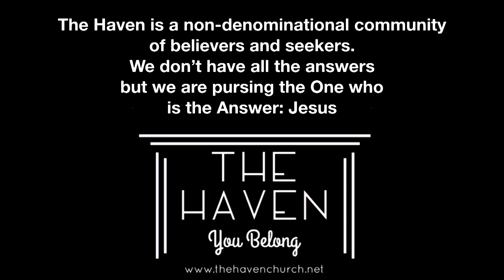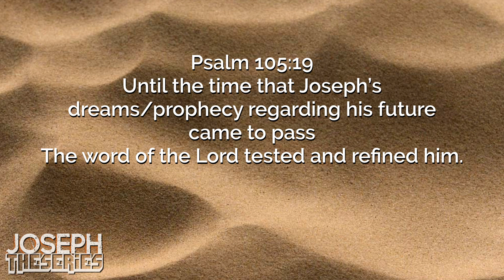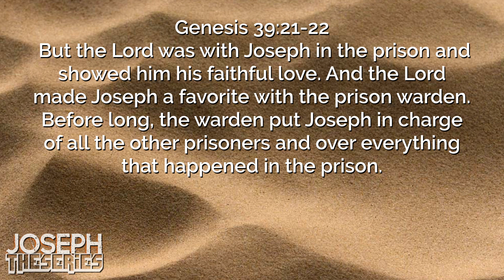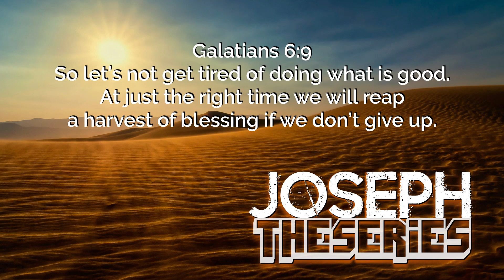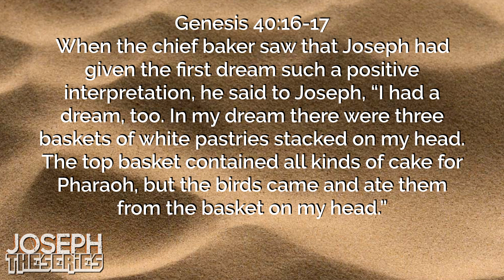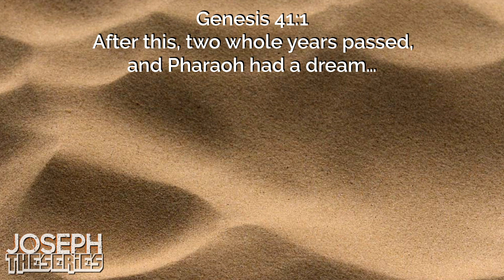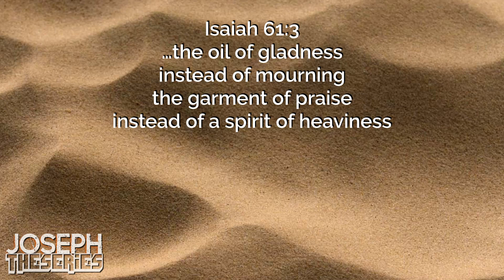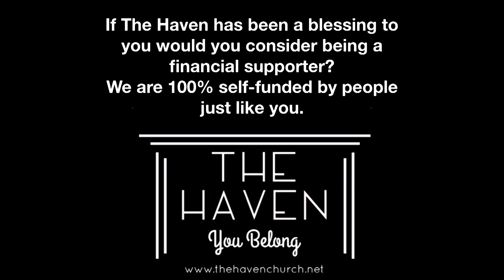The Haven Church NJ November 17, 2018: "Joseph Part 4"